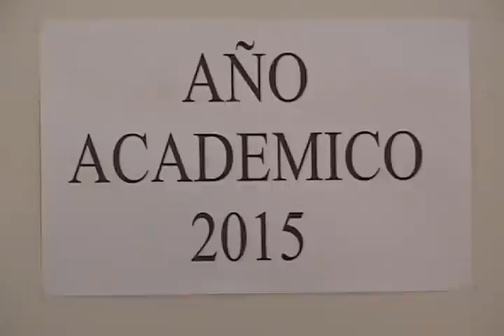Más que palabras (Corto de Cs. de la Comunicación - UNSA)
Este corto lo realizamos para el trabajo final de producción audiovisual del curso de Producción en Medios. Lo filmamos en nuestra escuela y en el techo de la misma, también en el patio de Educación, en la universidad Alas Peruanas y en nuestros hogares.

Historia: Bueno la basé en una especie de miedo que le tengo a lo que va más allá de una relación y experiencias pasadas no contadas salvo detalles sin mencionar jamás nombres reales.

Actores: (Cuando habíamos filmado casi la cuarta parte recién nos dimos cuenta de que habíamos estando utilizando nuestros nombres verdaderos)

Christian Chacón
Karen Guitierrez
René Condori

PD.: Hay una versión sin censura, ya que hubieron cosas que filmamos que quisimos que nunca salieran a  ala luz (jajaja), tal vez de aquí unos años la suba a internet